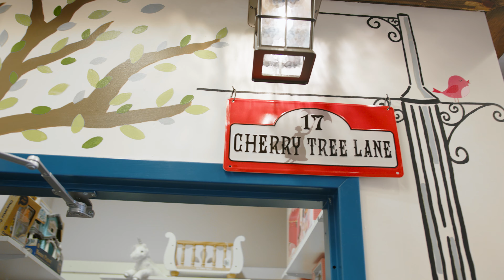Kits & Kaboodle at Carmel City Center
One of several in a series of "Lifestyle" videos we produced for Carmel City Center (PEDCOR), highlighting the various shops and attractions at Carmel City Center in Carmel, Indiana.